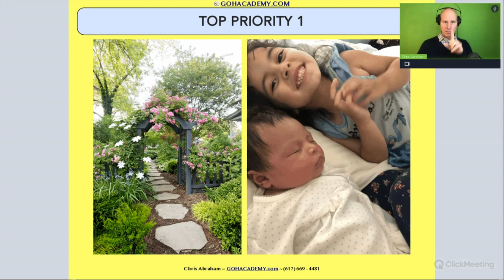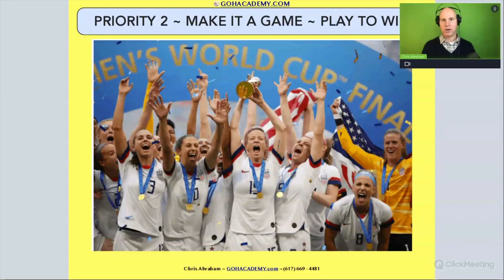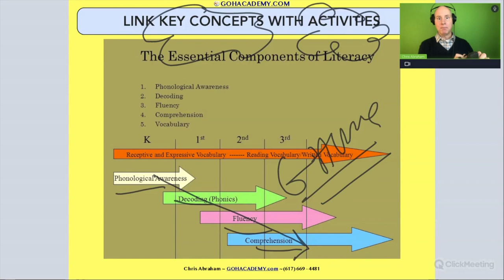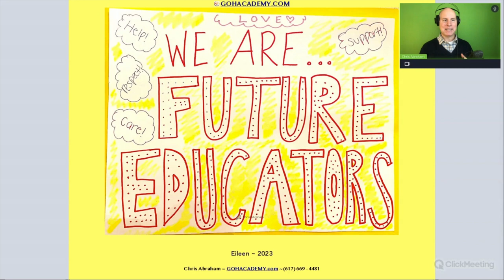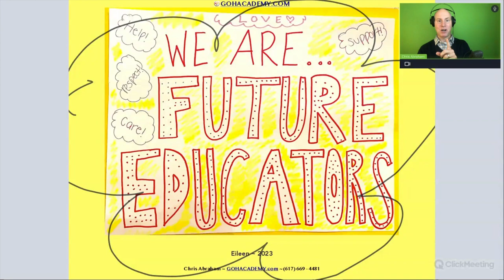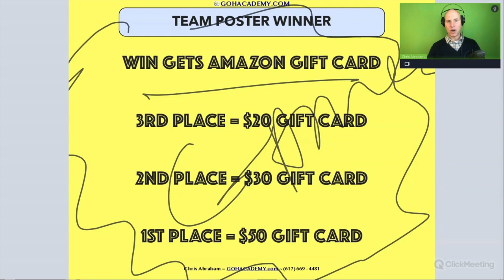FOUNDATIONS OF READING 190, 62, STR 293 WORKSHOP ~ MESSAGE TO TEACHERS ~ PROLOGUE ~ GOHacademy.com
MESSAGE TO TEACHERS ~ CLASS PROLOGUE